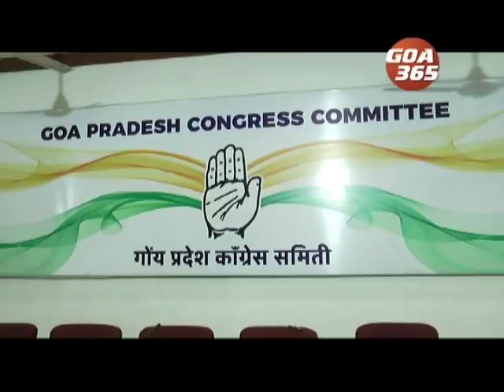We accept your challenge Mr Revenue Minister: Girish